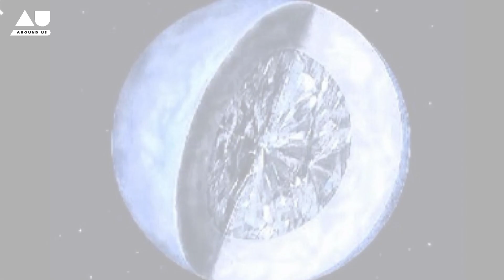The hellish atmosphere of 55 Cancri E was discovered by James Webb